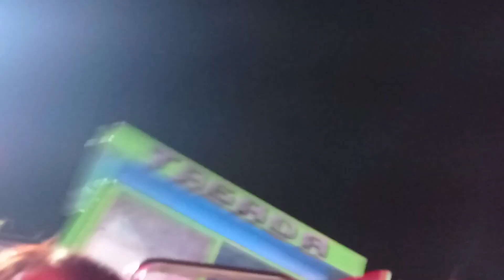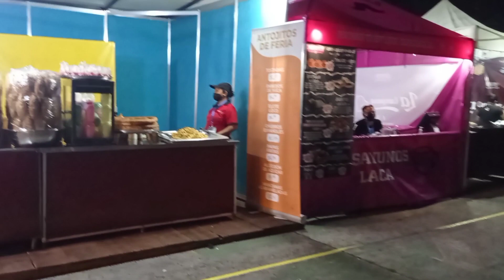Esto pasa cuando te subes confiado al TAGADA.😖 una noche en (TERROR CIFCO) EL SALVADOR🇸🇻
Nos fuimos a Terror cifco a disfrutar un poco con los amigos y nos subimos al TAGADA una rueda súper extrema y muy divertida no te lo pierdas este video te sacará risas, pura diversión aquí en Solo Vagando.